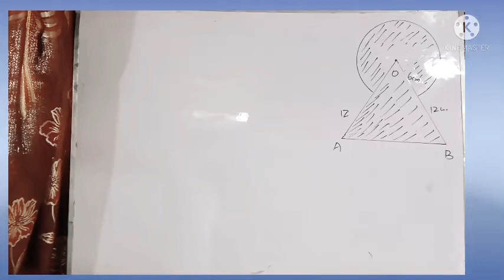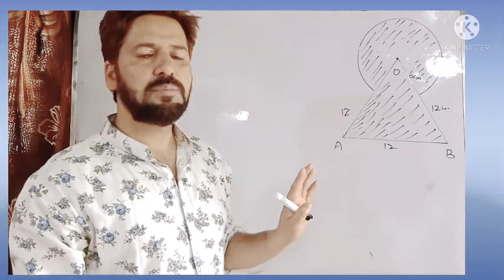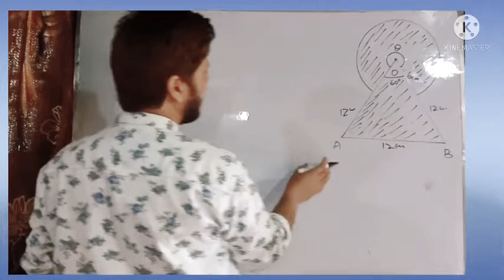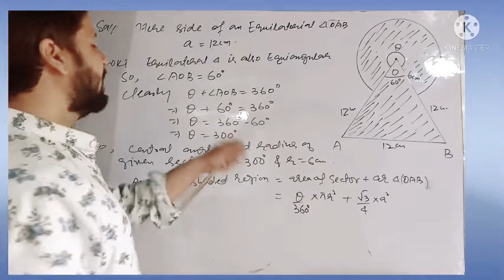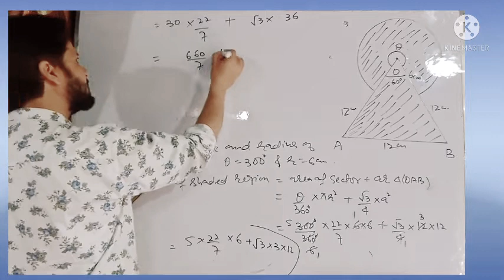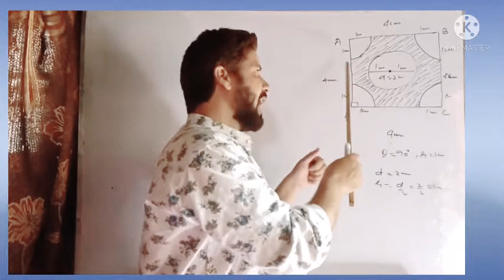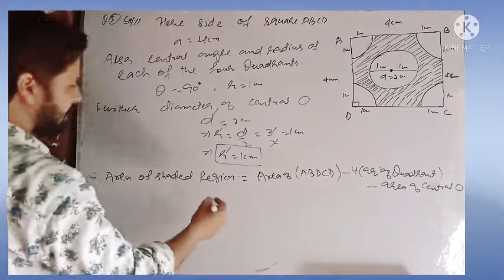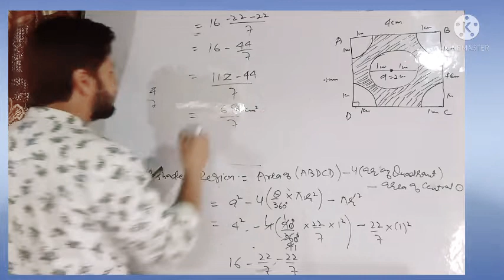Class10th Ex 12.3 Q.no 3&4 by Tawseef sir